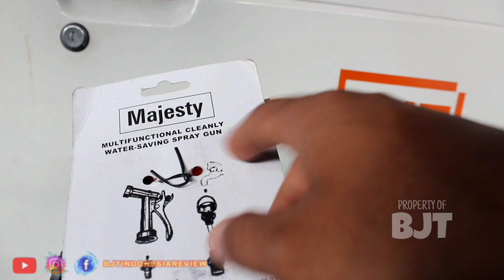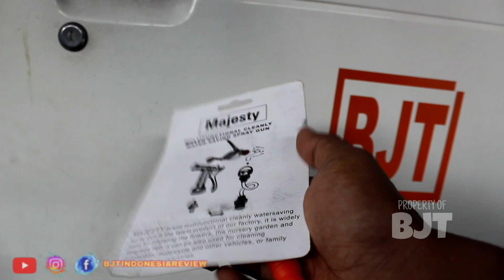Review dan tes Hose nozzle MURAH❗ kecil tapi sangat berguna dirumah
Hose nozzle alat cuci motor serbaguna muah praktis wajib teman2 coba ,,

-PAKET LENGKAP OSSEL Water Pump Dinamo DC Alat Mesin Cuci AC Motor

-Steam cuci motor mobil bensin siap pakai untuk usaha+2rol selang+2 stik

Admin YOUTUBE :
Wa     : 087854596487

Pembelian hanya lewat LINK Di atas . Pasti Murah Pass..

Follow Juga Kami di :
Shopee : shopee.co.id/mitraonline9

CEK BARANG MURAH lainnya yg pasti Harus ada di rumah, Pasti IRIT 1000 %,
Nih linknya ka, Untuk Pembelian klik linknya ka👇

-Kompresor Pompa Ban Mini Air Compressor DC 12V INGCO AAC1408 Rp.380rb

-Speaker Bluetooth Robot RB100 Bluetooth 5.0 TWS Hi-Fi Sound Portable Audio Wireless Super Bass Mini Stereo 100rban

-Mini Die Grinder MOLLAR 40 pcs Mesin Tuner Mesin Bor Ukir Mini Die 290rban

-Cordless jet cleaner 21V KODENKI / Mesin cuci mobil motor AC baterai portable 500rban MURAH :

-lakoni laguna 70 jet clener / mesin cuci mobil motor dan AC/ jet cleaner lakoni laguna 70 850rban

-Cek paket cukur rambut A mesin cukur rambut kemei set paket usaha barber dengan harga Rp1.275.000.WOW!

-Cek PAKET (4 ITEM) KOMPRSOR IMOLA75 Lakoni Kompresor Pompa Angin 0.75HP 9L dengan harga Rp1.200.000. Dapatkan sekarang!

-Cek NEW PAKET LENGKAP BENGKEL [5 ITEM ] Mesin Kompresor Oilles Silent LAKONI 9S 3/4HP Lakoni Basic 9S dengan harga Rp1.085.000 - Rp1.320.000. Dapatkan sekarang!

-Cek OPPO A16 & A16e 3GB/32GB [13MP Triple Camera, HD+ Eye-care Display, 5000mAh] dengan harga Rp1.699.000 - Rp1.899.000. Dapatkansekarag

-LELANG [NEW] KAMERA CANON EOS 700D + LENSA KIT 18-55MM IS STM - GARANSI 1 TAHUN - CAMERA DSLR 600D M100 M10 dengan harga Rp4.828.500 - Rp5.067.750. Dapatkan di Shopee sekarang!

-Cek Pemotong Rumput Perlengkapan Berkebun Gunting Rumput Peralatan Berkebun CHS1702 dengan harga Rp145.350. Dapatkan sekarang !

-Cek MESIN LAS / TRAFO LAS IZUMI MIG 130 INVERTER WELDING dengan harga Rp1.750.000. Dapatkan di Shopee sekarang!

-Cek Portrait Perlengkapan Portrait Foto Studio Lighting Studio Youtube Vlog Unboxing with Backdrop dengan harga Rp499.415. Dapatkan sekarang!

-Cek PAKET BOYA BY MM1 Ulanzi F Mount set Vlog Youtube - ORI GARANSI Smartphone HP holder BY-MM1 Mic dengan harga Rp69.500 - Rp309.000. Dapatkan sekarang!

NOTE : PEMBELIAN DI LUAR SHOPEE BISA TANYAKAN LINKNYA VIA KOMENTAR ,SAYA SIAP JAWAB,🙏👍

SELAMAT BERBELANJA MURAH 💛